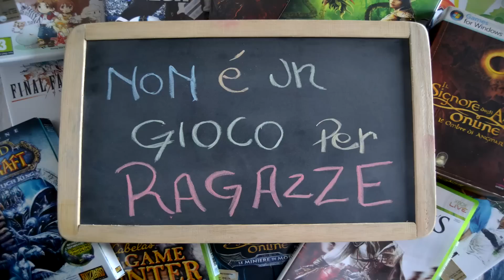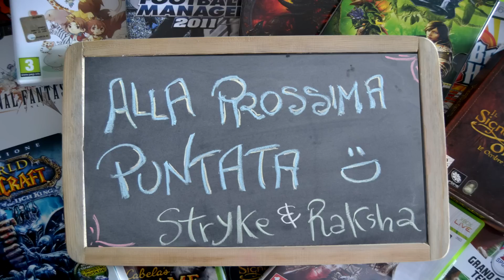Non è un Gioco per Ragazze - A Noi Piace Beta - LotRO - Riders of Rohan - Warsteed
In questo video finalmente abbiamo la possibilità di mostrarvi il nuovo tipo di cavalcature che saranno lanciate con l'uscita dell'espansione Riders of Rohan. Il warsteed è un cavallo con abilità proprie, completamente personalizzabile.